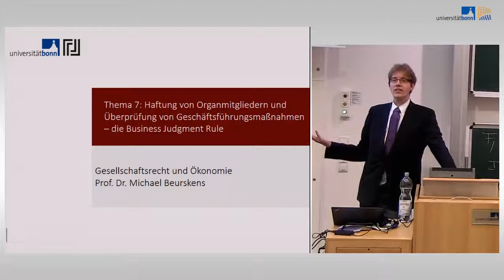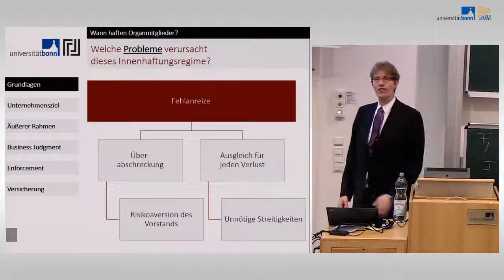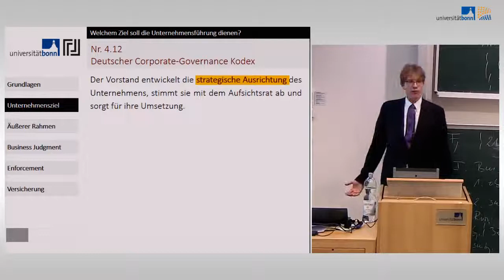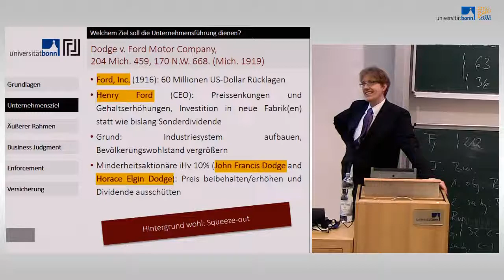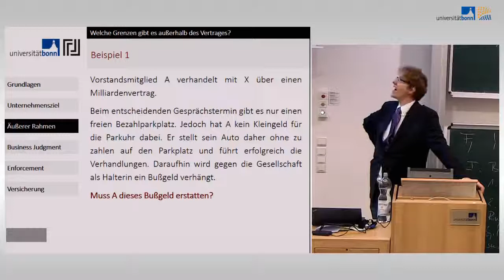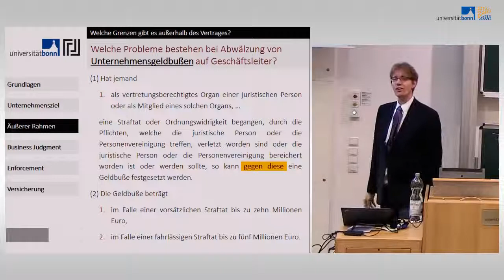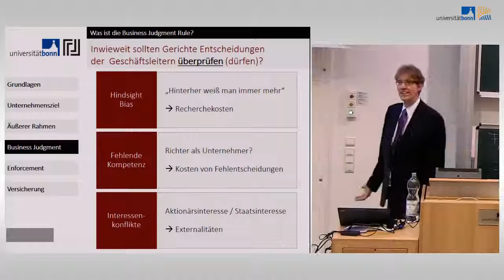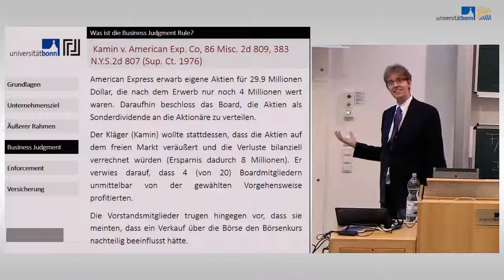Gesellschaftsrecht und Ökonomie 10 - Haftung und Kontrolle